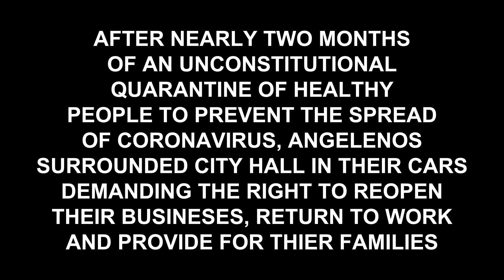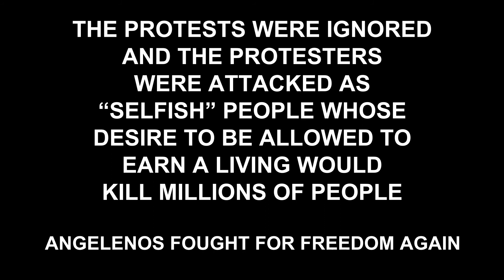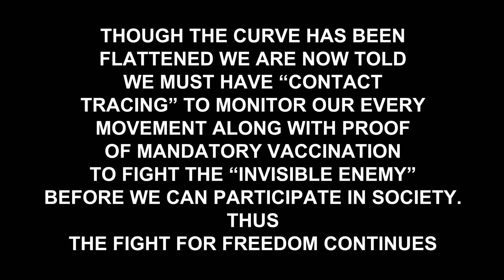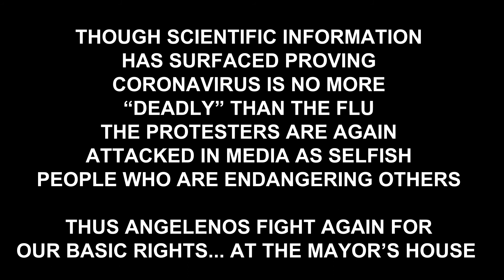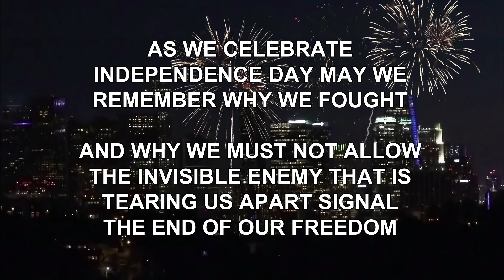Independence Day, Quarantine and the Fight for Freedom in Los Angeles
A video I put together of all the CV quarantine protests in Los Angeles over the last couple months.